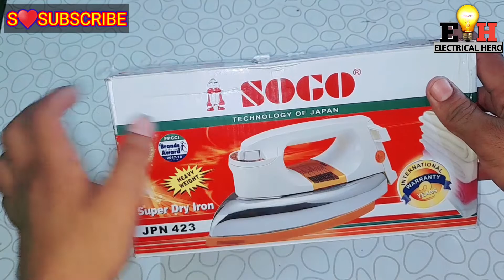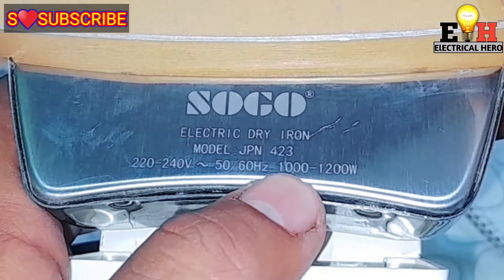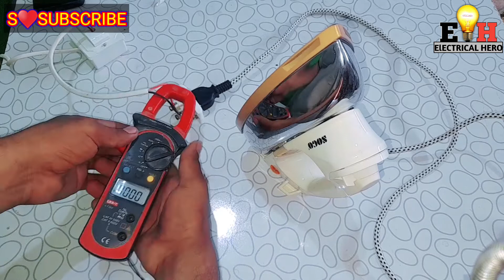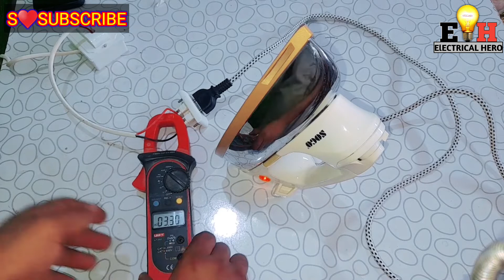SOGO Japani Iron Unboxing Informational Video in Urdu Hindhi✅💯